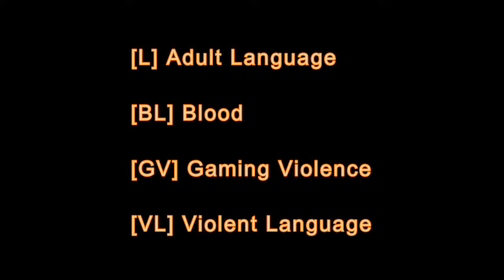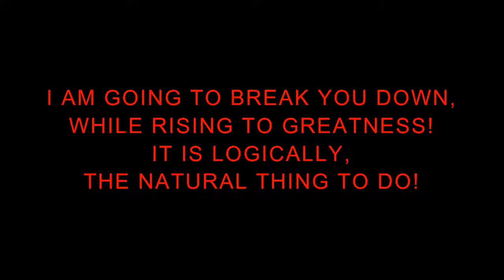Amethyst Frost: Week 2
OTHER ELECTRONIC-FEDERATIONS BELOW MATCH CARD
Match Card
1. MIXED: 13 Panzer Vs 3 B Block
2. MIXED: 8 The MATRIARCH Vs 2 Solar Flame
3. JUNIOR: 17 Natural Born Tyrant Vs 11. Seksee
4. HEAVY: 17 Shingo Shigehara Vs 10 Hemm Lock
5. TAG TEAM: Natural Born Conquerors Vs. Texas Hares
6. TAG TEAM: Team Submit Vs CM United

DESCRIPTION LINKS